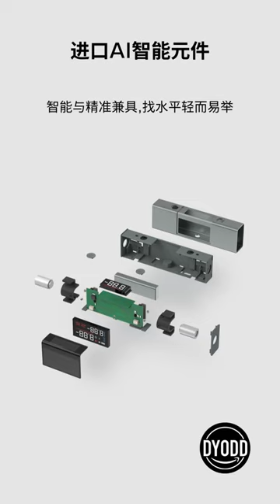Atuman 激光量角器 DUKA LI1 数字倾角仪：让测量更简单！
如果没有Atuman激光量角器，您可能会失去本应有的精度和便捷。这款数字测角仪可测量各种角度，并可轻松读取测量结果。快来体验它的高精度和便携性吧！